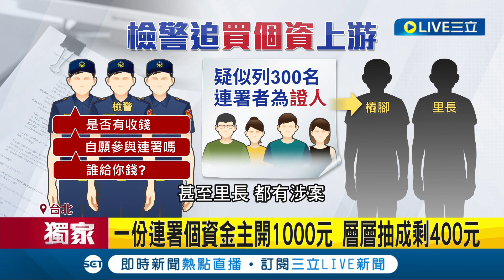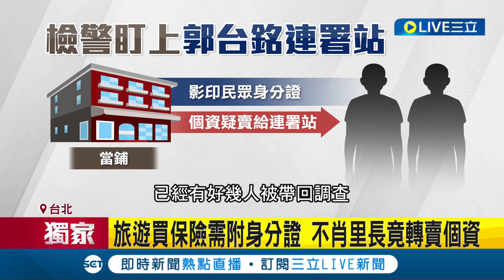里長"花錢買個資"手段曝光! 知情人士揭"當舖.里長皆涉案" 一份個資金主開價1000元! 層層抽成剩400元 雙北警查"連署者"追上游│【LIVE大現場】20231023│三立新聞台